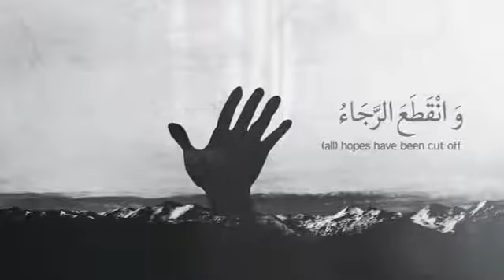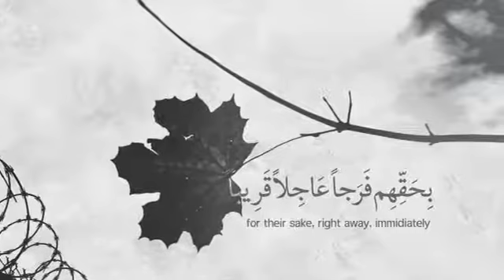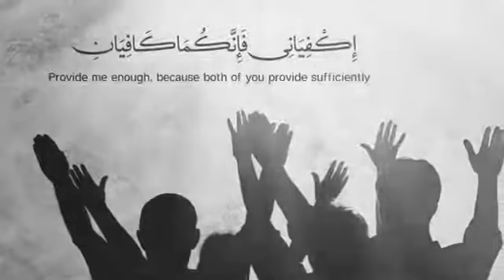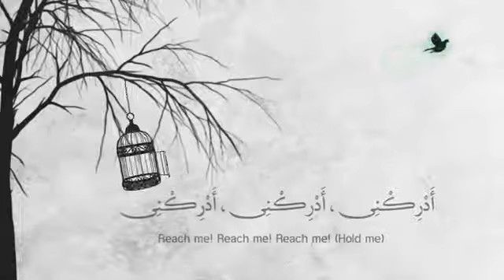Ali Fani - Dua Faraj